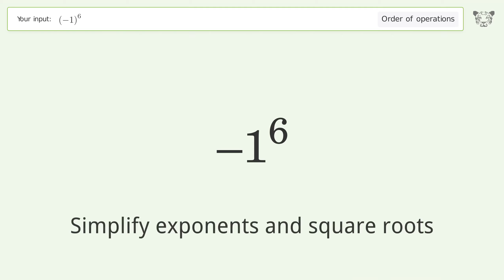Master Order of Operations: Solve (-1)^6 Step by Step!